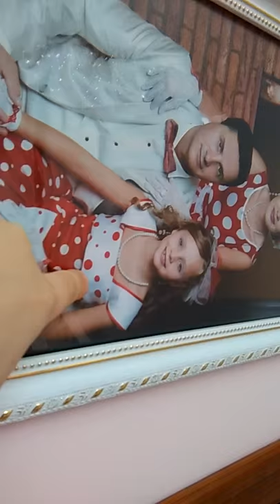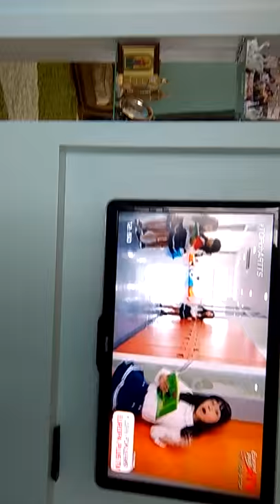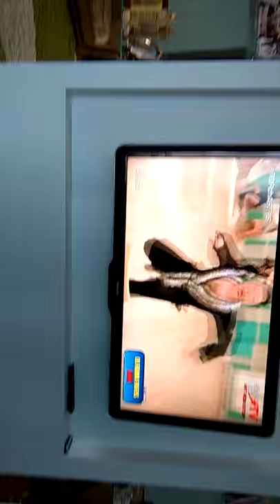Casa mea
Frumoasa bogata ingrijita de noi curata este la noi in casa etc.